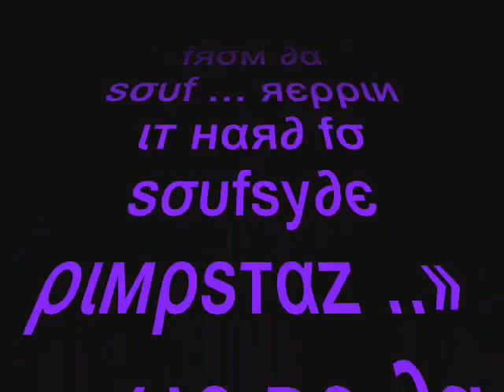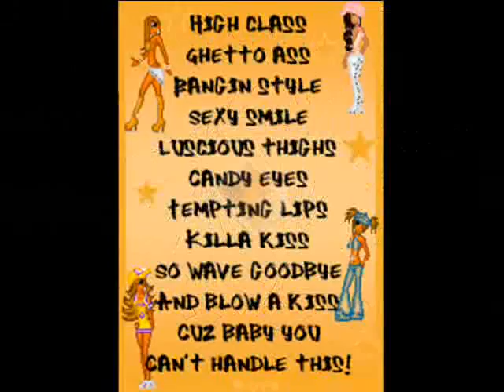TRIPOD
THE TRIPOD STICK TOGETHER TO HOLD EACHOTHER UP..